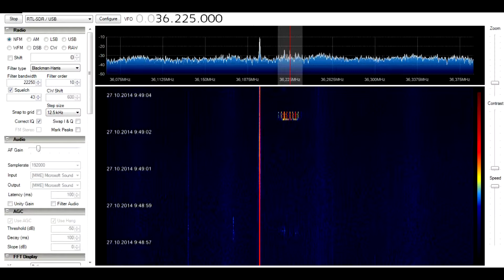UNID Low VHF telemetry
Receiver: RTL2832U / R820T
Antenna: 1/2 wave GP for CB